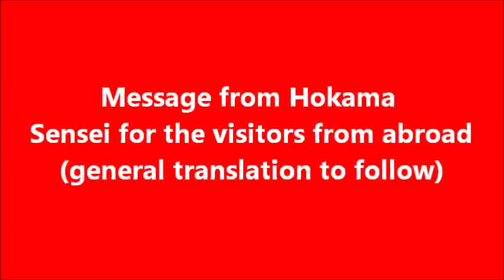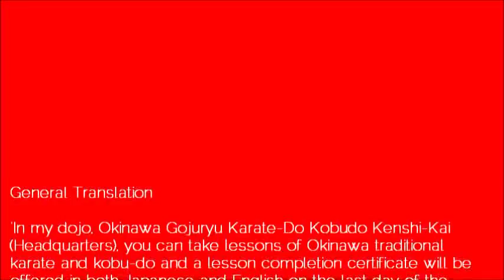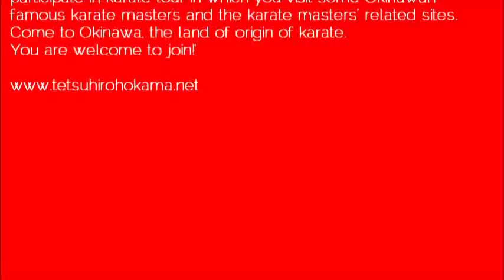Hokama Sensei Invitation To Okinawa Museum